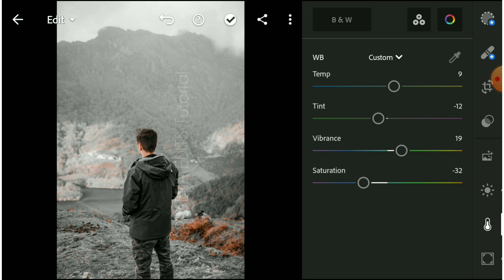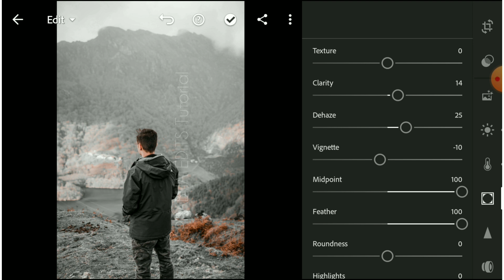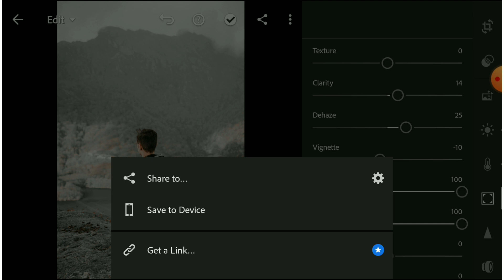Lightroom Mobile Presets Free DNG - PURE BLACK Preset | Black Preset DNG - Lightroom 2022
In This Video How To Edit PURE BLACK Preset Using Adobe Lightroom Mobile Tutorial In PRABHA EDITS Tutorial

Lightroom Mobile Presets Free DNG Adobe has a huge Adobe Stock catalog of millions of photos, and it’s among the largest for any stock image provider. Even better, Adobe offers 11 official presets to help photographers and editors get the photos they want from the gallery. New in Lightroom Mobile 6, these are now available in the free mobile app. Get High-Quality HDR Images Adobe’s HDR workflow remains unmatched, and the mobile apps let you share and publish a variety of images with dynamic range and wide color gamuts. The presets help you create stunning images even if you haven’t learned how to take a photo that captures the right highlights and shadows. Edit Photos More Effectively Lightroom Mobile has a lot of options for adjusting pictures before you share them. The redesigned photo editing section features a new Add to Lightroom feature that helps organize and process images and allows you to do some advanced editing right in the app. Share Your Work Social media is integral to getting the word out about your photography, so the ability to share and publish photos instantly is essential. In fact, it’s sometimes the only way your work will get seen by a bigger audience. Lightroom’s social sharing options give you the option to send your photos directly to Twitter, Facebook, Flickr, Instagram, Tumblr, LinkedIn, and Pinterest. More Camera and lens tips, tricks, and customization A lot of what you’ll need to know to get the best photos out of your gear is part of Lightroom Mobile’s Guided Tutorials, or videos with voiceover narration by the Lightroom team. Save Money, Time, and Space One of Lightroom Mobile’s biggest strengths is its ability to share and edit photos across a range of devices, meaning you can process photos on the go in order to meet deadlines. That said, the mobile apps are cloud-based, and much of the editing and sharing happens online—so if you work on the go, consider using a cloud storage service like Dropbox or iCloud. Get Creative with iOS Notes Lightroom Mobile, as we noted above, lets you do many basic editing and organizational tasks via iOS Notes, but there’s more you can do with it. From auto-archive groups and drop-down selectors to two-finger tap and drag selection, you can use iOS Notes to do a lot of the same functions you can do in the camera roll.

✓  The Password will appear on video ( Upper right corner of the video )
✓  The password is a 4 digit number, the password is split into three and will appear separately and random:

          So the password is: 2567  (This is example only)

Note : photos are taken from pexels.com